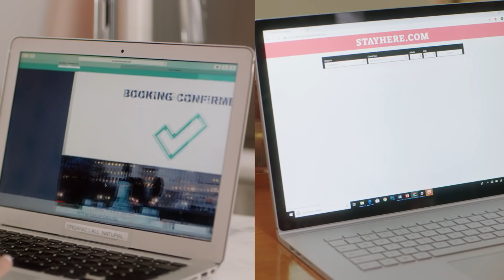T’was The Chaos Before Christmas trailer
Starring Sherri Shepherd, Cynthia McWilliams, Malachi Malik, Affion Crockett, Victoria Rowell

T’was The Chaos Before Christmas On BET & BET HER
December 7th at 8pm EST/PST

When polar opposite families book the same vacation home for the Christmas holiday, chaos and confusion ensue as they both attempt to celebrate the holiday in their own way under the same roof.